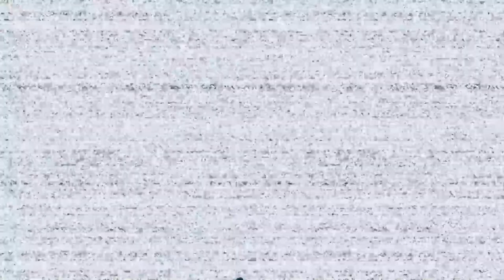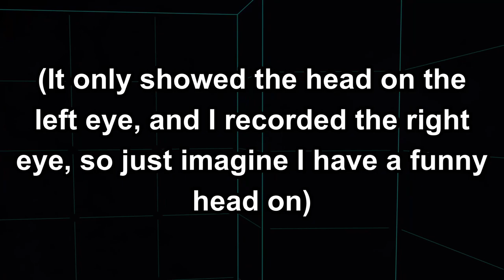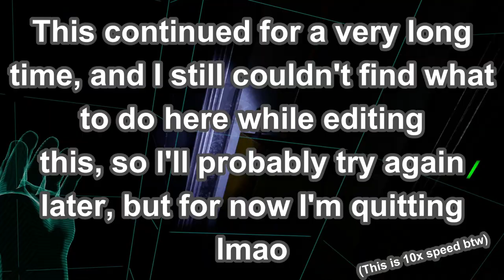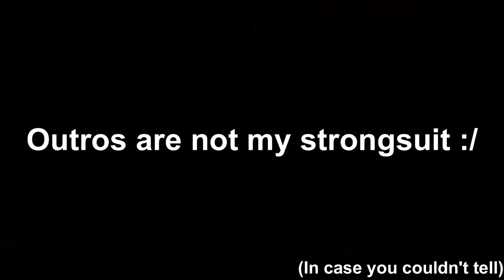Five Nights At Freddy's VR But I'm The One Who Wants Help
I finally got a VR headset, and the obvious first game to try would be a trauma inducing, horrifying virtual reality hell simulator. Enter Five Nights at Freddy's: Help Wanted. Honestly one of the most terrifying experiences I've ever been through in my life, but it was a ton of fun, so if you want to see more VR content, Five Nights at Freddy's, or if you just want me to actually post something again instead of disappearing for 2 months, like subscribe, the whole thing, and enjoy the video! :)